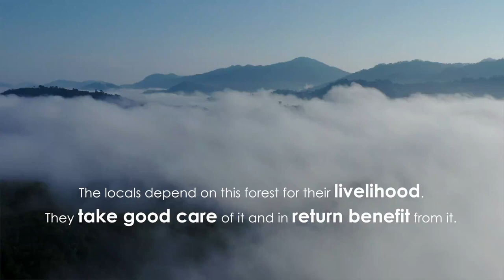A la découverte des forêts tropicales Thaïlandaises (Les Saisons - Episode 1)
Découvrez la beauté des forêts tropicales en Thaïlande, et de ses habitants ! Une des nombreuses merveilles du pays à découvrir !